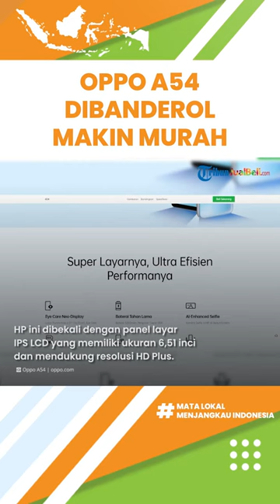OPPO A54 Kini Dibanderol Makin Murah Cuma Segini, Punya RAM dan Baterai Jumbo, Intip Spesifikasinya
TRIBUN-VIDEO.COM - Siapa yang di sini lagi cari smartphone murah dan punya spesifikasi yang mumpuni? Sobat Tribunjualbeli bisa pilih OPPO A54.

Smartphone pabrikan asal Tiongkok ini dibekali spesifikasi yang mumpuni terutama pada sektor RAM dan baterai yang jumbo.

Kita cek harga terbaru OPPO A54 ini yang sudah dibanderol makin murah.

Dikutip dari Blog.tribunjualbeli.com, OPPO A54 hadir sebagai smartphone kelas menengah yang membawa peningkatan dari spesifikasi.

OPPO A54 ini pertama kali meluncur di pasar Indonesia pada Oktober 2021 lalu.

HP ini dibekali dengan panel layar IPS LCD yang memiliki ukuran 6,51 inci dan mendukung resolusi HD Plus.

Di bagian pojok kiri atasnya, terdapat punch hole yang memuat kamera selfie 16 MP dengan fitur AI Beauty 2.0.

Sektor fotografi Oppo A54 dilengkapi dengan tiga rangkaian kamera punggung.

Masing-masing dari kamera ini memiliki konfigurasi yang terdiri dari kamera utama 13 MP, kamera makro 2 MP, dan kamera bokeh 2 MP.

Segi performa, Oppo A54 mengandalkan chip Helio P35 besutan MediaTek.

HP ini tersedia dalam dua pilihan, yaitu 4 GB dan 6 GB, dipadukan dengan memori internal sebesar 128 GB.

Sektor daya Oppo A54 ditopang dengan baterai jumbo sebesar 5.000 mAh yang mendukung teknologi pengisian daya cepat (fast charging).

Oppo A54 menjalankan sistem operasi Android 10 yang dibalut dengan tampilan antarmuka ColorOS 7.2.

HP ini hadir dalam dua pilihan warna yang bisa sobat Tribunjualbeli pilih, yaitu Starry Blue dan Crystal Black.

Oppo A54 ini memiliki harga terbaru yaitu untuk varian RAM 4 GB/128 GB dibanderol Rp 2,6 juta.

Kemudian untuk varian RAM 6 GB/128 GB dibanderol Rp 3,1 juta.

(Tribun-Video.com)

Artikel ini telah tayang di Blog.tribunjualbeli.com dengan judul "Dibanderol Makin Murah, Cek Harga Terbaru OPPO A54 Dibekali RAM dan Kapasitas Baterai Jumbo"